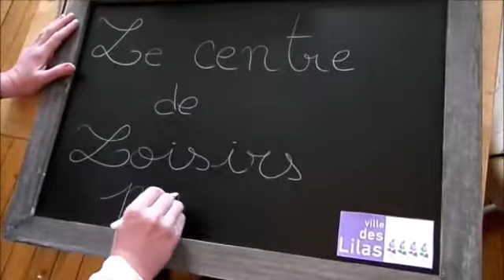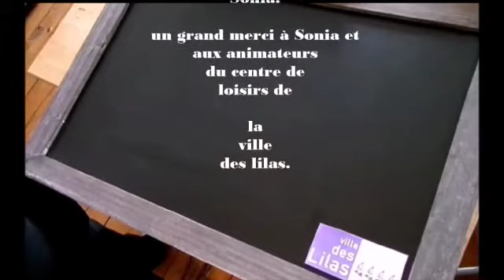Réussir une bonne tarte tatin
Les tutos du centre de loisirs des Lilas. Sonia vous propose de cuisiner une bonne tarte tatin.